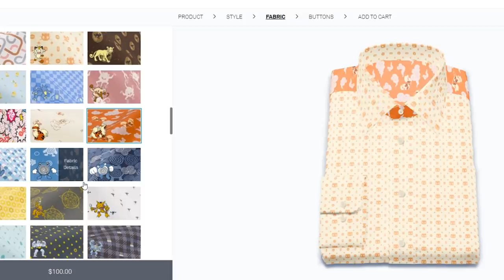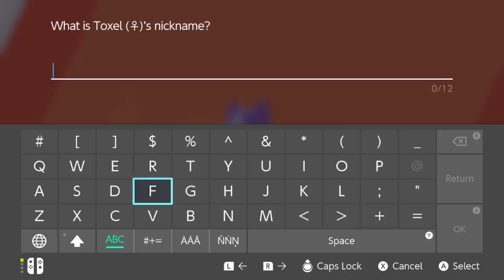Pokémon Sword and Shield - Episode 14 | Hammerlocke Castle!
Inside Hammerlocke's Vault, we meet the Dragon Gym Leader Raihan and the history of Galar is revealed.

Pokémon Sword and Shield Let's Play / HD Gameplay Walkthrough Part 14